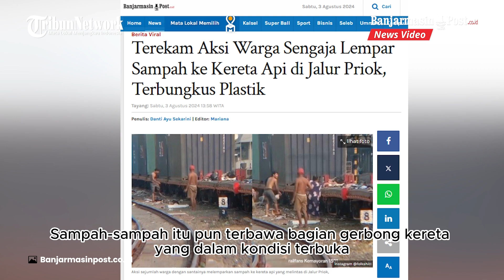Terekam Aksi Warga Sengaja Lempar Sampah ke Kereta Api di Jalur Priok, Terbungkus Plastik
Sampah-sampah tersebut mulanya terlihat berserakan di sekitar rel dengan kondisi terbungkus plastik.

Program: News Update
Host: Siti Khadijah
Editor: Yanda Ramadhani